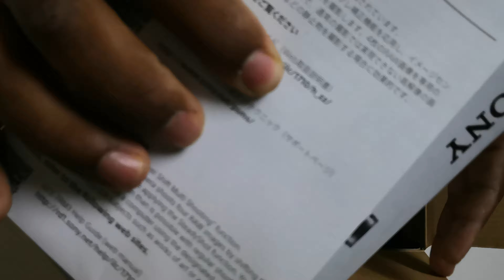Sony a7R III Unboxing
Unboxing the amazing Sony alpha 7 R III Mirrorless digital camera